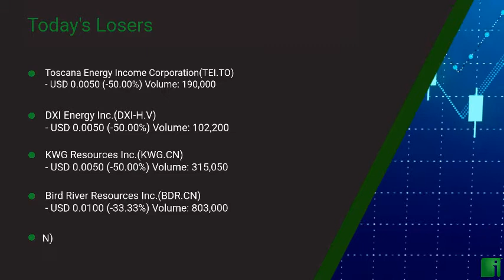InvestorChannel's Canadian Stock Market Update for Thursday, September 10, 2020 16:04 EST